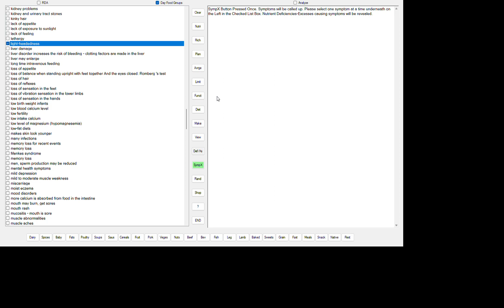LIGHTHEADEDNESS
WATER DEFICIENCY